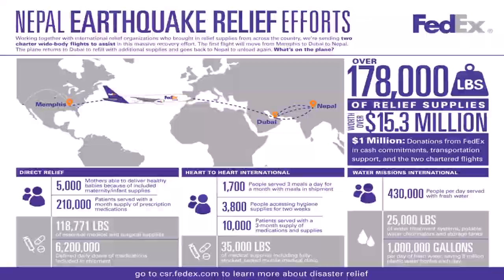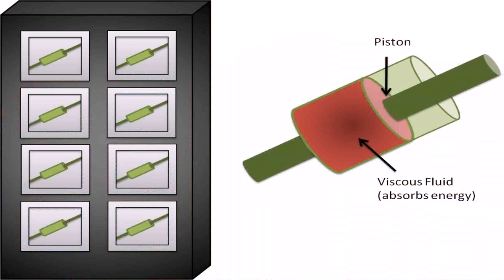Anti Earthquake House Design In Nepal (see description) (see description)